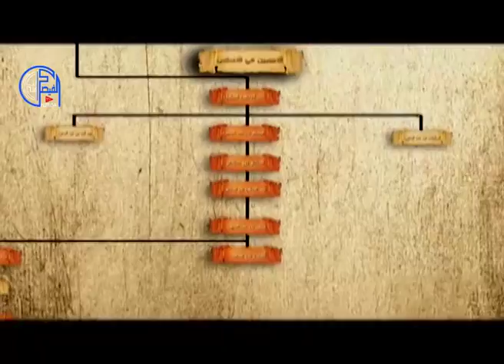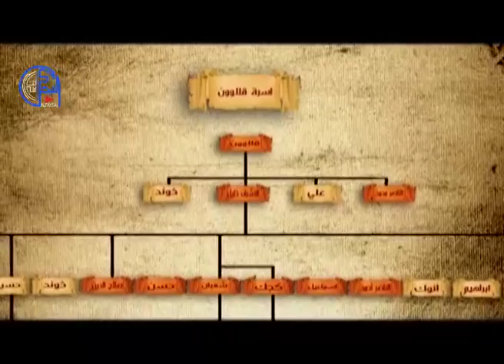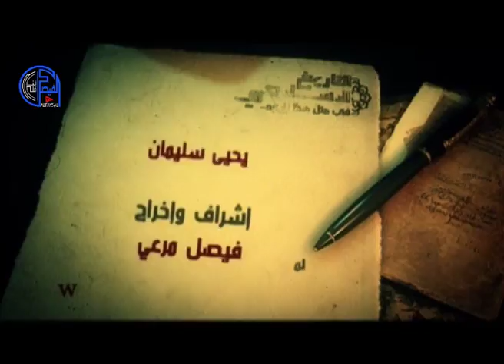التاريخ الإسلامي في مثل هذا اليوم 97